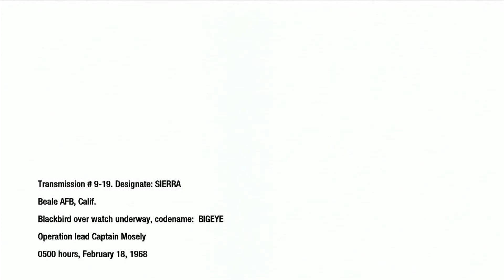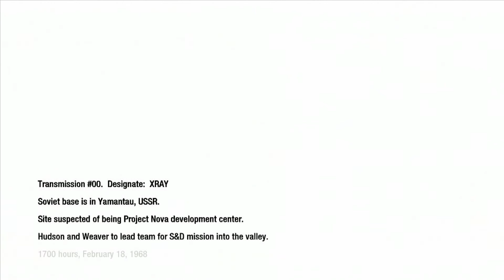First Playthrough! Call of Duty: Black Ops on Veteran. 11 WMD - Part 1 of 2.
My first playthrough of Treyarch's Call of Duty: Black Ops. Starting out straight on Veteran difficulty without knowing anything about the game's levels. This is not primarily meant as a walkthrough, but to document progression through the game with a fresh perspective and average skills.